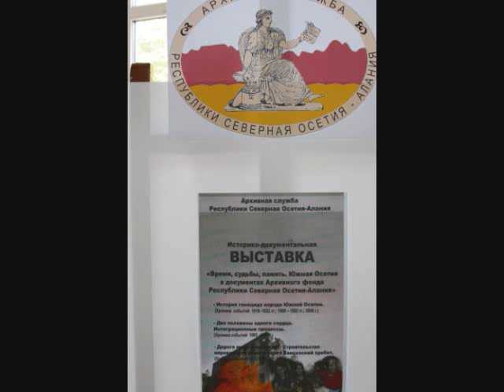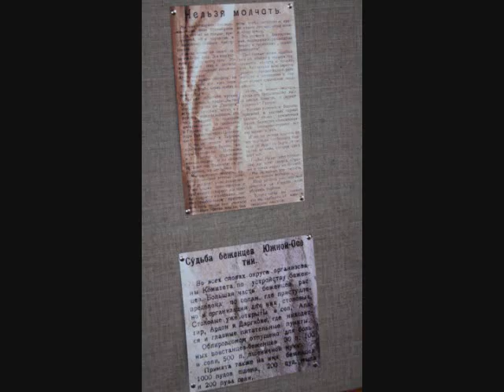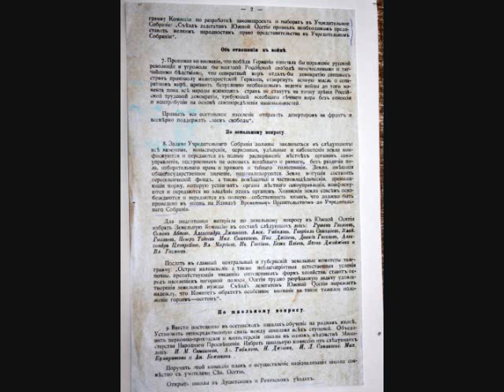VII внеочередного съезда осетинского народа 2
Во Владикавказе на внеочередном съезде осетинского народа одна из самых авторитетных общественных организаций Осетии «Стыр ныхас» преобразована в «Международный конгресс осетинского народа».

Во Владикавказе начал работу внеочередной, VII съезд осетинского народа, делегатами которого стали около 600 человек не только из Северной и Южной Осетий, но и представители российских и зарубежных диаспор. Кроме представителей более 60 российских диаспор и землячеств, во Владикавказ съехались осетины из Бельгии, Нидерландов, Сирии, Турции, Франции, Казахстана, Швейцарии, Узбекистана и Украины. Всего 76 человек.